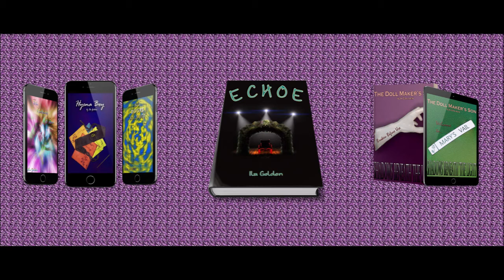Vlog 239: Gerbil Prep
You can tell what's on my mind right now, right, lol